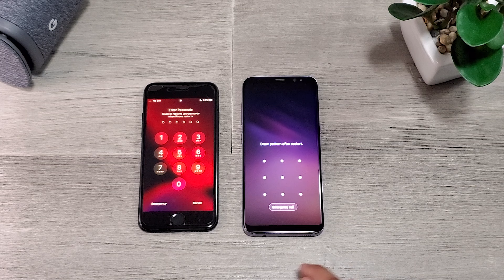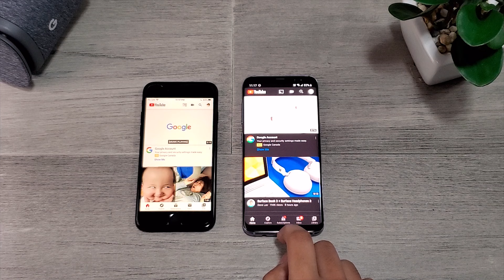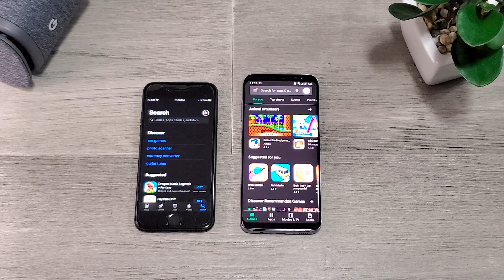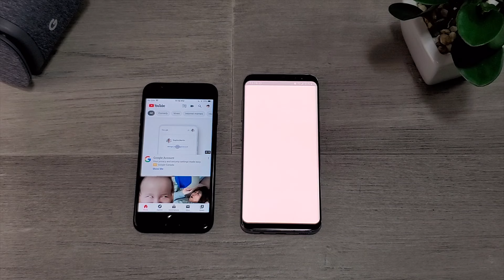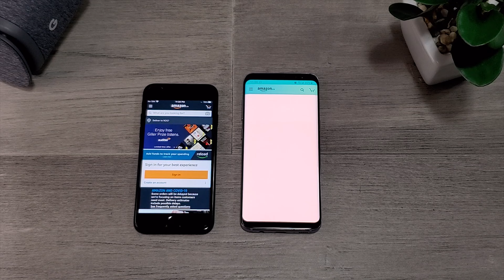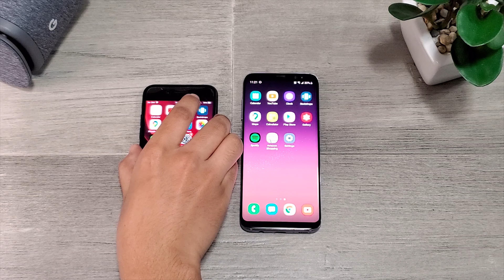iPhone 7 vs Samsung S8 Speed Test | May 2020 *surprising results*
iphone 7 vs samsung galaxy s8 speed test

See how the iPhone 7 and the Samsung Galaxy s8 perform in 2020, after almost 3-4 years later. Get to know which one is faster in 2020, and which one should you buy?

And tell me your thoughts about this speed test.
Do you think it was a fair test?
Which phone was faster?